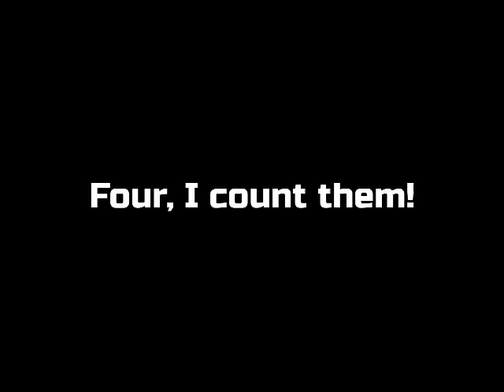the Word that Reginald Von Lupin Wolf from Faerie Tale Theatre always says!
In honor of the 40th anniversary of the Faerie Tale Theatre episode Little Red  Riding Hood premiered, here is a quick video of where Reginald Von Lupin aka Reggie (played by Malcolm McDowell) says that word and this is probably one of the funniest parts ever!

Faerie Tale Theatre owned by Gaylord Production Company, Lion's Gate Films, and Platypus Productions
the Emperor's New Groove owned by Disney